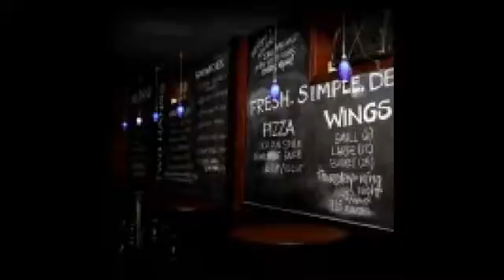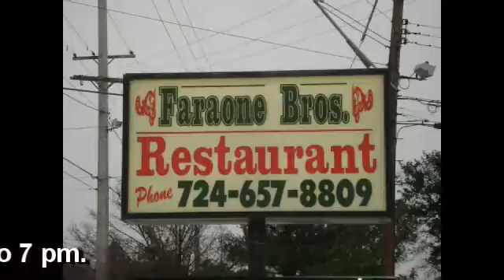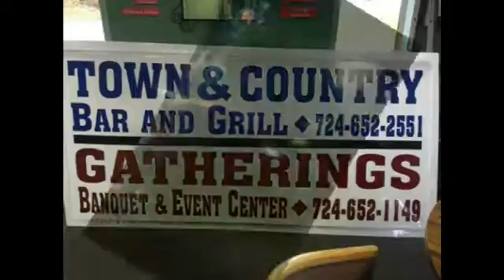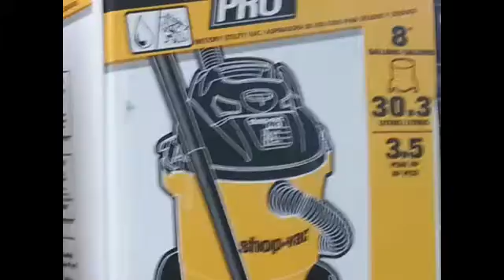NCTV45’s Morning Show Wednesday August 24, 2016